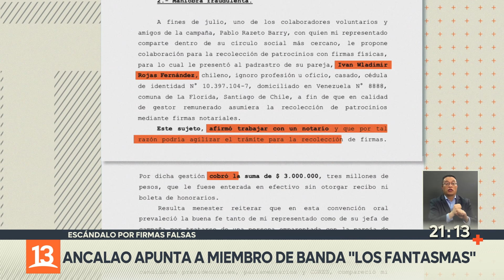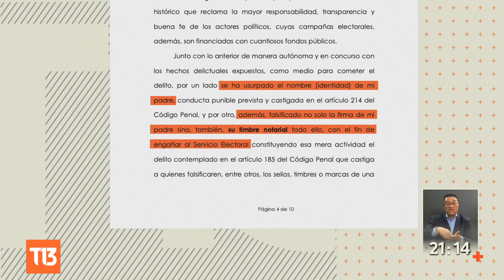Firmas falsas: Ancalao pagó $3 millones a miembro de banda delictual "Los Fantasmas"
El ex presidenciable de la Lista del Pueblo, se querelló contra un integrante de la banda delictual "Los Fantasmas", a quien acusó de haber recolectado los patrocinios a cambio de un pago de 3 millones de pesos.